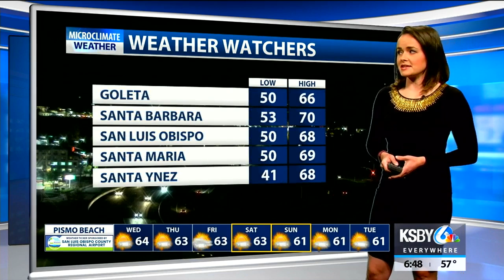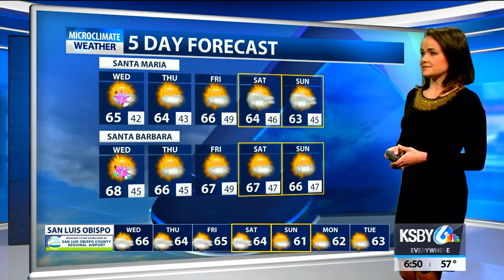High surf and clear skies forecast for Central Coast